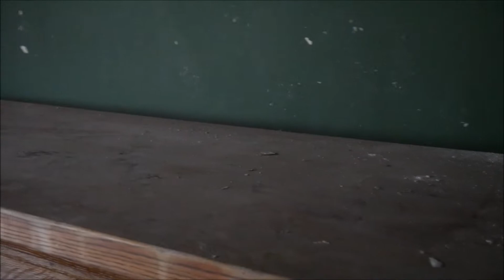VERLATEN VILLA MET EEN ZWEMBAD EN WACHTTOREN!!!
Heb je al op de 👍 Knop geklikt?
Heb je al de video gedeeld?

Als je dat gedaan hebt ben je een hynder 🐎 :)

Wat je op dit kanaal kunt vinden? Vooral streams en Urbex Explore video's. Af en toe ook een let's play.

☑️ De foto's die ik maak op verlaten locaties kun je nu ook kopen.

Vraag toestemming aan je ouders als je wilt doneren.

☑️NIghtbot: Typ in de livestreamchat !commands en dan krijg je een lijst met allemaal commands.

☑️Wil je mij toevoegen? Dat kan.

👉  Origin: GamingWithEdou
👉  Uplay: GamingWithEdou
👉   Rockstar: GamingWithEdou
👉  Playstation 4: GamingWithEdou

☑️Mijn PC specs:

Processor: Intel Core i7-6700K
CPU Cooler: be quiet! Dark Rock 3
Memory: 16 GB Corsair Vengeance LED 2.666Mhz
Motherboard: MSI Z170A GAMING M5
SSD 1: Samsung 750 EVO 250GB
HDD 1: 2TB WD Blue
HDD 2: 2TB WD Blue
Graphics Card: MSI GeForce GTX 1080 GAMING X 8G
Power Supply: Corsair RM750x
Case: Corsair Graphite 780T Black

Gear:

Laptop 1: HP EliteBook 1030 G1 X2F04EA
Monitors 1:Asus ROG Swift PG279Q
Monitor 2: AOC g2770Pqu Black
Monitor 3: Dell P2717H
Monitor 4: LG 29UM58-P
Headphones: Razer Tiamat 7.1 Chroma V2
Keybord: Corsair Vengeance K70 Black, Cherry MX Brown
Mouse: Corsair GLAIVE RGB
Controller: Microsoft Xbox One Wireless Controller Gears of War 4 red
Webcam: Logitech C922 Pro Stream Webcam